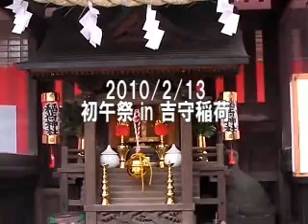初午祭 in 吉守稲荷